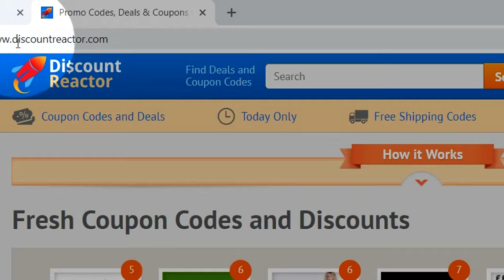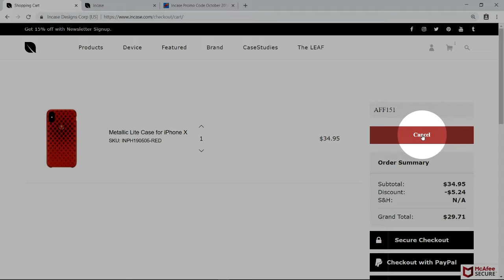Incase Promo Code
Watch our video-tip and learn how to save on your Incase purchases.